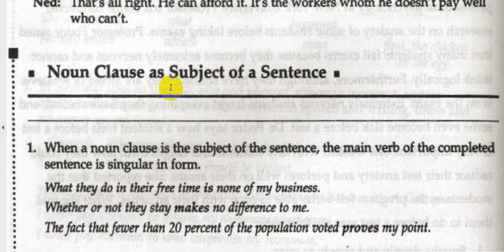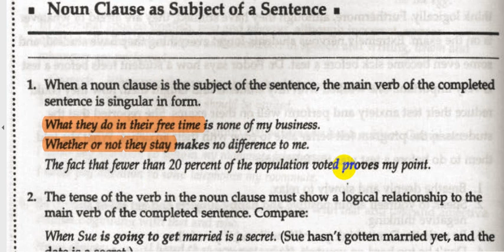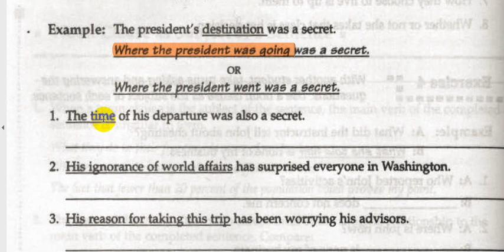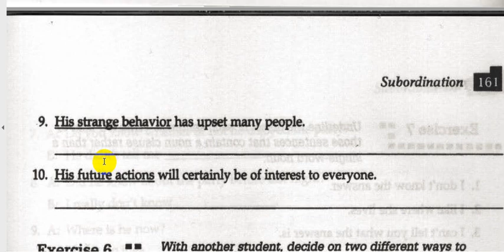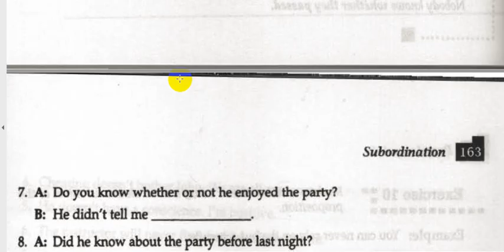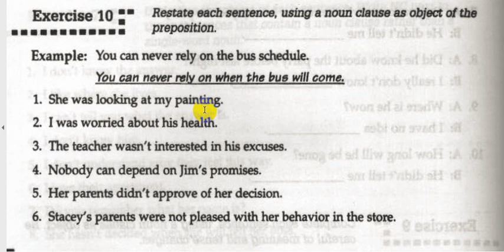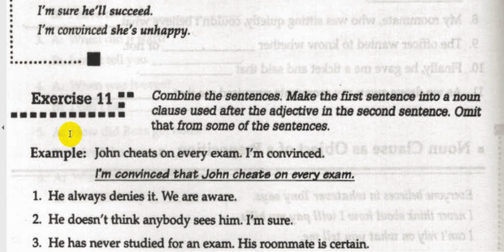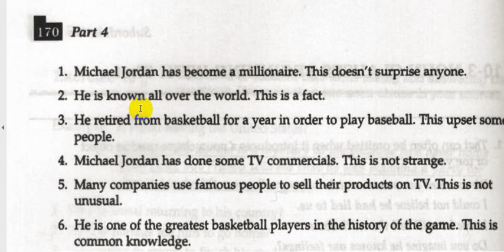Communicate What You Mean: A Concise Advanced Grammar | part 4 | lecture 10